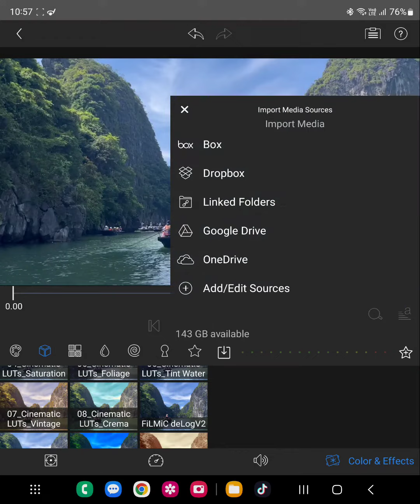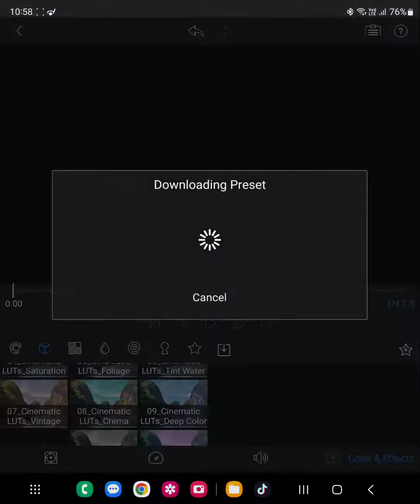How to import cube luts on Lumafusion android